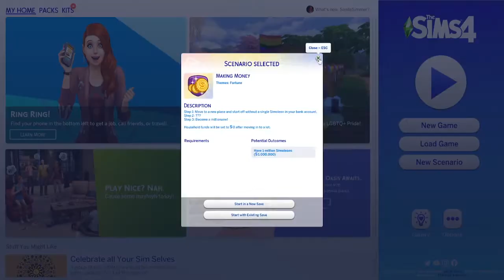Sims 4 Scenario #5 ~ Making Money (by Painting) ~ Part 2 ~ FINALE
In this episode we are working on the Sims 4 Scenario "Making Money".  This time using only painting!

Storyline:
Step 1:  Move to a new place and start off without a single Simoleon in your  bank account.
Step 2:  Paint!
Step 3:  Become a millionaire!

Time elapsed - 55 DAYS

Mods:
MTS_DaisyTighfield_Paintings